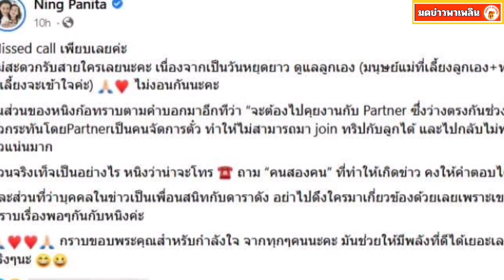หนิง ปณิตา เคลื่อนไหวแล้วหลังข่าวสามีที่สนามบิน ลั่นอยากรู้ข้อเท็จจริงโทรไปถาม 2 คนนั้นเลย